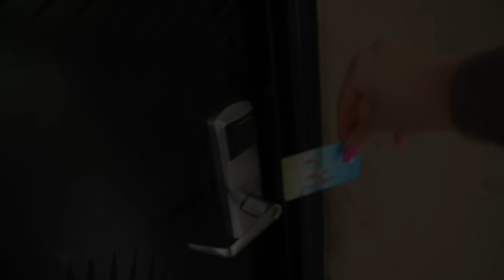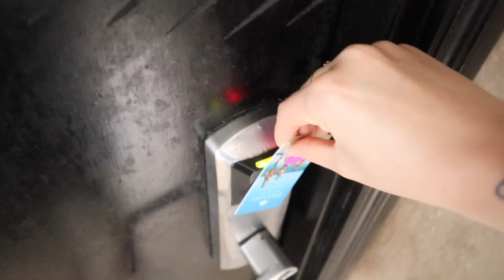Panama took everything OUT OF ME!! Literally.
Merch 🔗